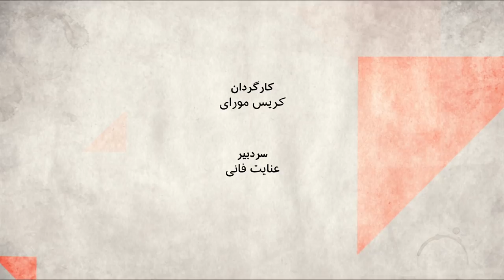آیا فساد واختلافات سیاسی می‌گذارد افغان‌ها با هم صلح کنند؟ صفحه دو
دو روز پس از پیمان صلح بین آمریکا و طالبان، این گروه اعلام کرده بود که دوره کاهش خشونتها پایان یافته. ذبیح الله مجاهد،سخنگوی طالبان به  بی‌بی‌سی گفته بر اساس توافق‌نامه به سربازان خارجی حمله‌ای نخواهد شد اما حمله به نیروهای دولت ادامه خواهد داشت.
درباره روند صلح و مذاکرات و توافقات بین آمریکا و طالبان،نگرانی ها جدی مطرح شده نقش دولت افغانستان در این مذاکرات چقدر دیده شده؟سطح پایین خشونت ها چقدر است؟ توافق صلح بین طالبان و آمریکا آیا قابل گسترش به صلح بین الافغانی هست؟

مهمانان برنامه : محمدآصف رحیمی فعال سیاسی و  وزیر پیشین کشاورزی ،امین الله حبیبی کارشناش مسایل سیاسی و امنیتی و ولی آریا تحلیلگر مسایل سیاسی افغانستان